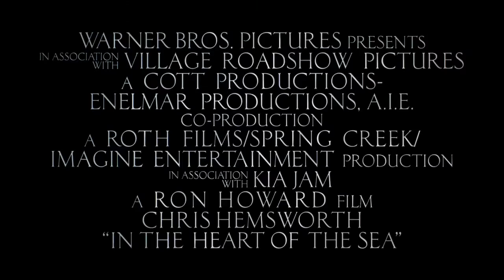In the Heart of the Sea Trailer HD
Based on the 1820 event, a whaling ship is preyed upon by a sperm whale, stranding its crew at sea for 90 days, thousands of miles from home.

To Find out when this movie is showing follow the